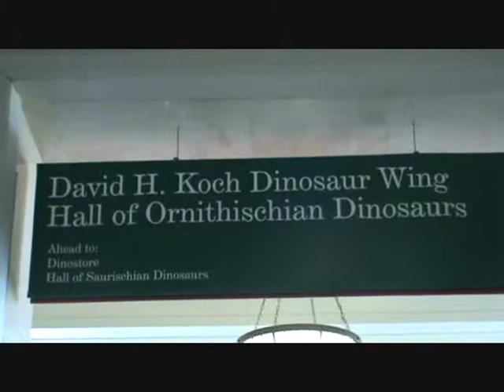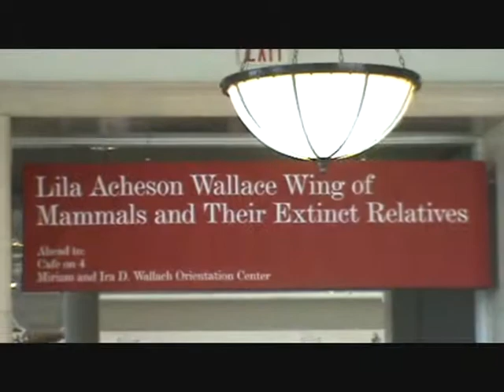American Museum of Natural History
One day with DINOSAURs at the Fossil Halls of American Museum of Natural History, NYC